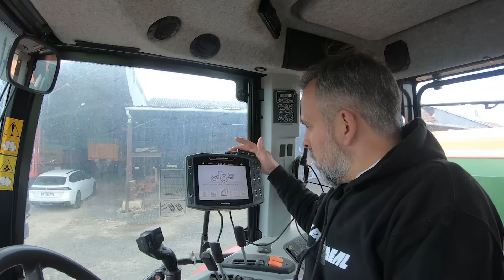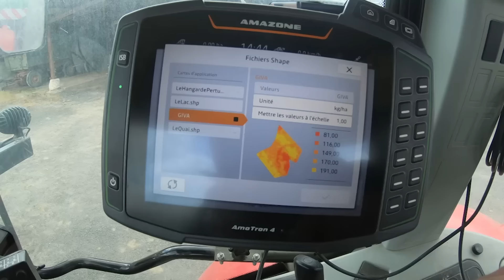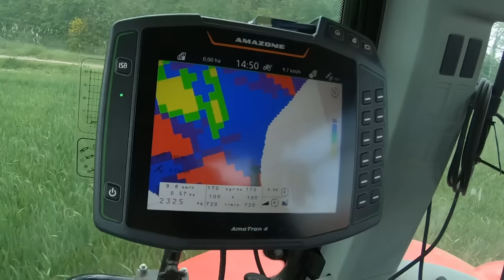Après on dit que l'agriculture est dépassée !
Ca fait longtemps que je pensais faire cette vidéo.
J'entends souvent des gens qui ne connaissent pas l'agriculture que nous sommes dépassés, pollueur et parfois même arriéré. Ca m'énerve quand je vois le condensé de technologie que nous avons aujourd'hui ! Et pas que sur le matériel agricole évidemment...
Voici un exemple concret du travail que les agriculteurs font de plus en plus en France : gestion de l'azote sur cultures avec une précision chirurgicale.
Me voici parti avec mon épandeur @amazonenwerke pour apporter de l'engrais sur les blés sous forme solide (ammonitrate33.5) pour mon troisième et dernier apport de l'année.

0:00 • Générique
0:17 • Introduction
4:43 • Diagnostic des champs avec le N-tester
9:49 • Calibrage de l'épandeur avec l'application MySpreader
13:32 • Analyse des données sur le site
22:25 •  Direction les champs
27:45 • Conclusion

► Besoin de pièces agricoles ou d'outils ◄